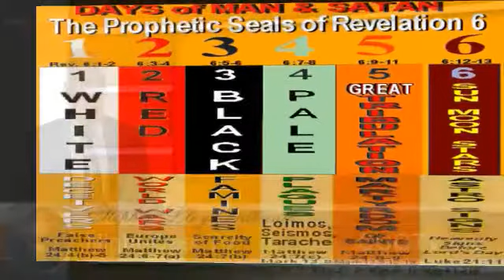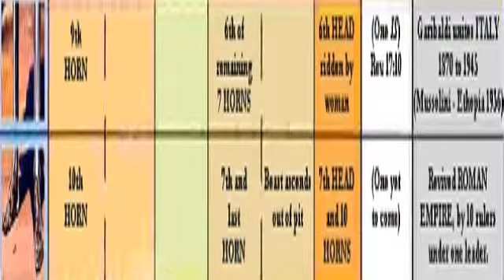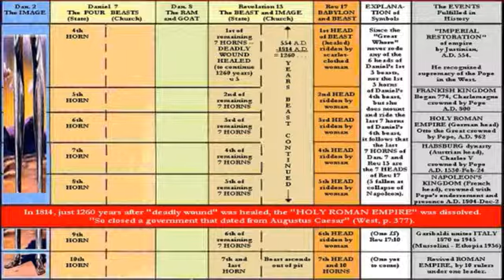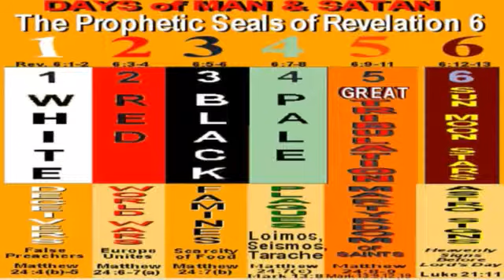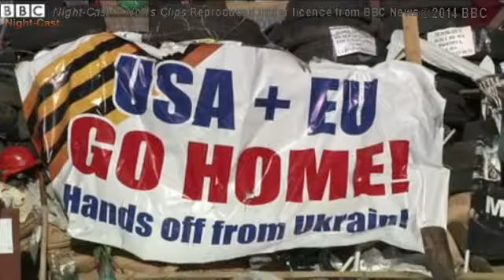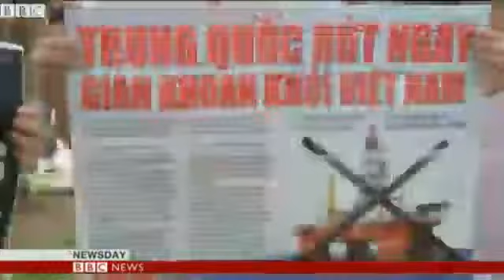Watch Now -- 20-May-2014 -- Night-Cast.TV World News May 20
• Ukraine crisis - Drivers hold car horn protest
   • Ukraine crisis | Russia accused of wanting to start WW3
   • Putin's hopes for China summit
   • China denounces US cyber-theft charges
   • Egypt election not a fair fight, says Hamdeen Sabahi
   • Thailand martial law crisis - in 60 seconds

-- Like to help us open up more features there now